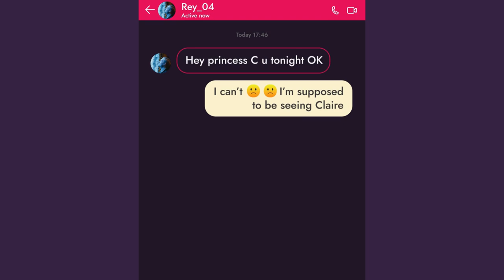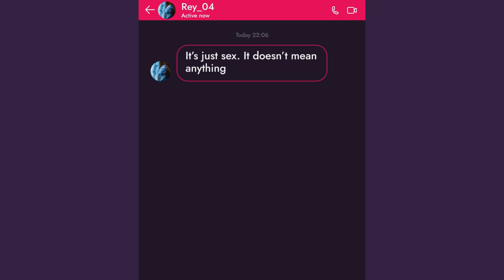Have you ever heard about teenage pimps, also known as 'loverboys'? Identify them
Have you ever heard about teenage pimps, also known as 'loverboys'?
Watch Kelly’s story on the ActNow video.

Teenage pimps are sex traffickers who often prey on underage girls and young women.
Their tactics: seduce - isolate - exploit.

This video highlights the attitudes and power dynamics that not only perpetuate violence, but allow it to occur in the first place.

Let's join forces to tackle gender-based violence and strive towards a safer future for girls and women.

This is one of the three videos of the ActNow campaign launched in the framework of the LILAproject on the occasion of the International Day for the Elimination of Gender-Based Violence in November. The campaign is running simultaneously in Spain, Italy, Greece, and Belgium.

The campaign seeks to inform and raise awareness about hidden forms of gender-based violence, emphasizing the importance of community support for survivors and the need to stand up when witnessing abuse.

You can find the campaign materials in English, Spanish, Italian, Greek, and Dutch on the project website and across the social media platforms of the LILA consortium, ABD, ACRA, Diotima Centre, and Payoke.